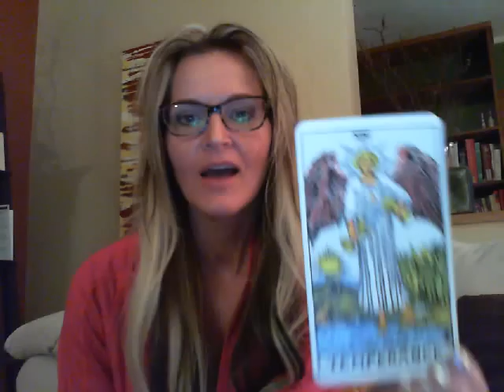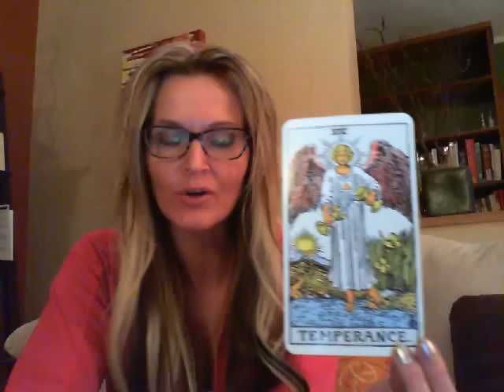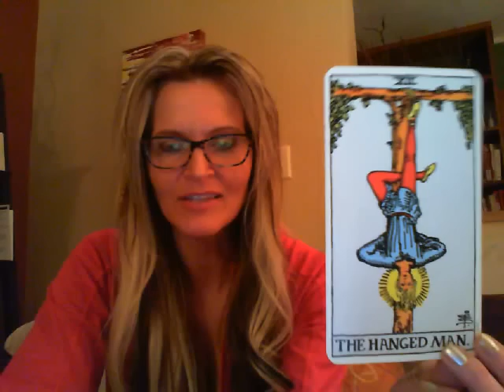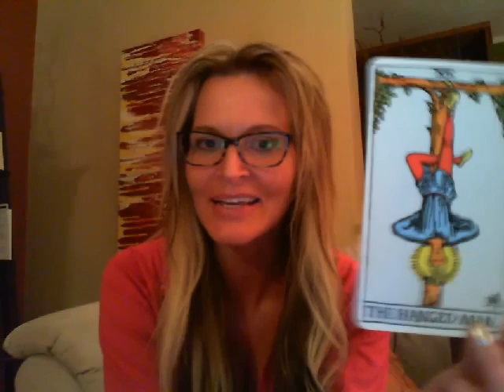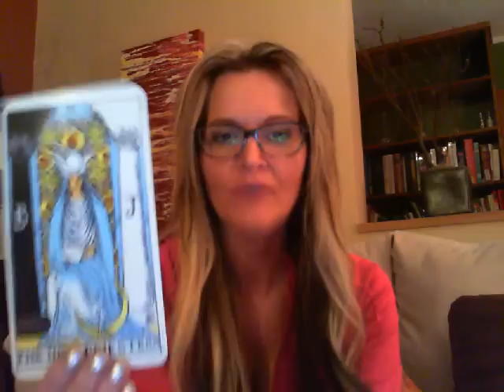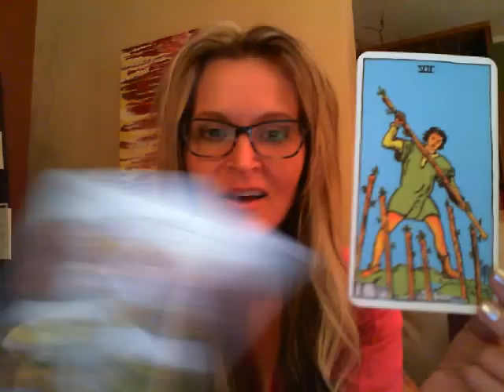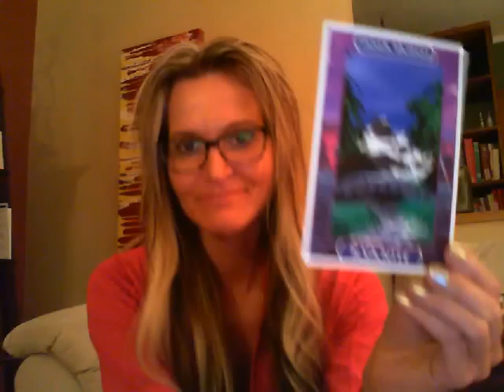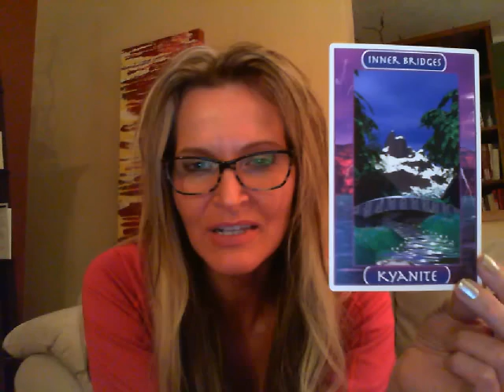SCORPIO APRIL 2015 TAROT SCOPES EMBRACE BALANCE AND PEACE